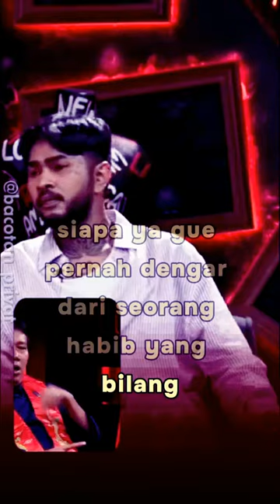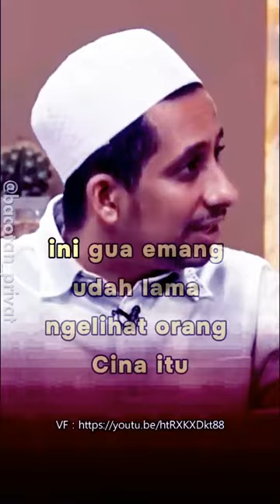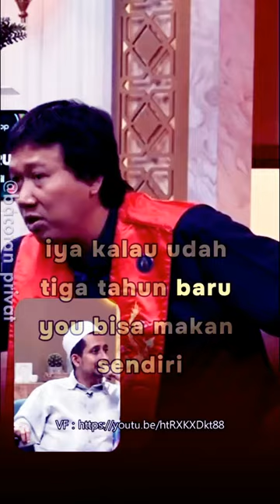JS KRISTAN DI KONGHUCU GA BOLEH ADA KONSEP RUMAH JOMPO login orangtua HABIB JAFAR - ONAD